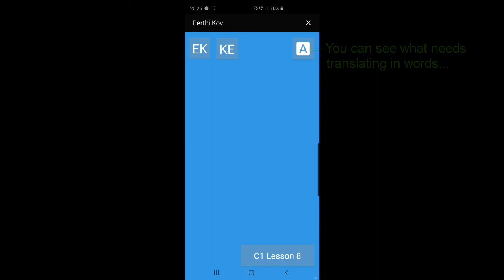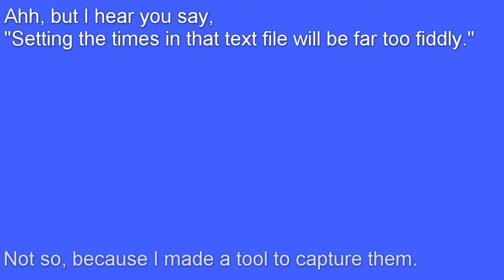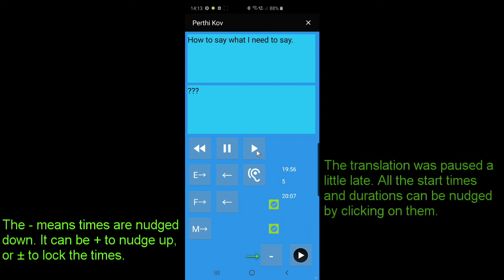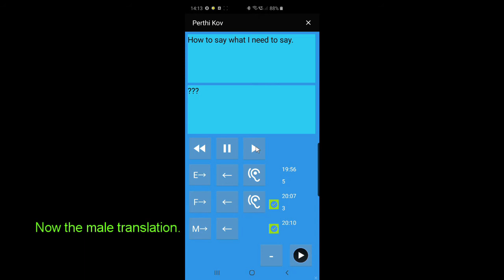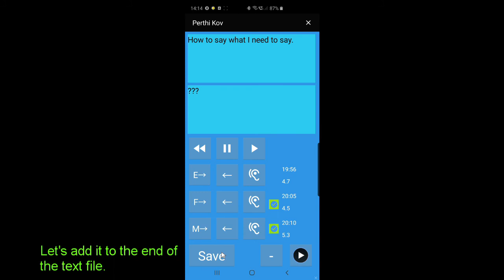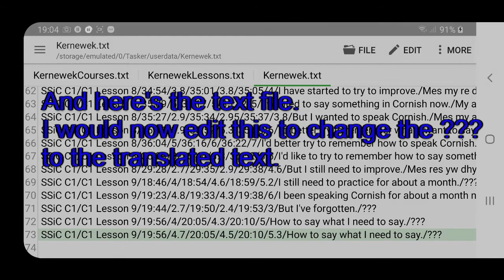Perthi Kov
A Tasker app to play selected phrases from any language lesson audio file.